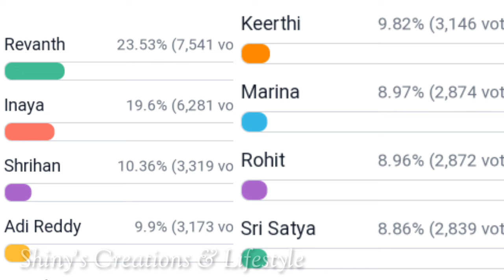ఎవిక్షన్ ఫ్రీ పాస్ ఎఫెక్ట్... వెళ్ళేది ఈ ఇద్దరే